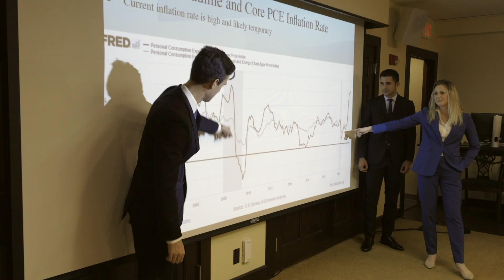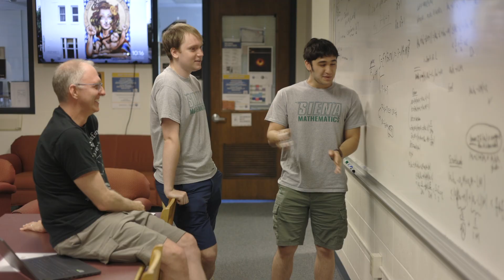A CEFAM Student's Experience at Siena College